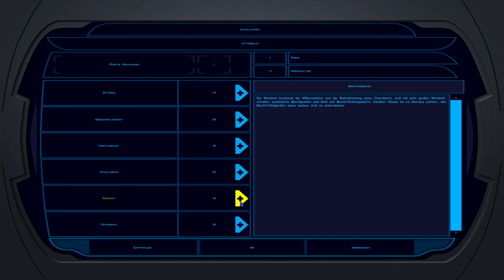Der Test | Star Wars: Knights of the Old Republic | 40